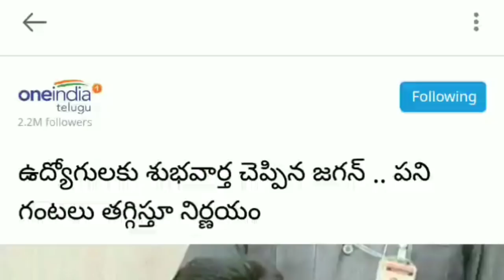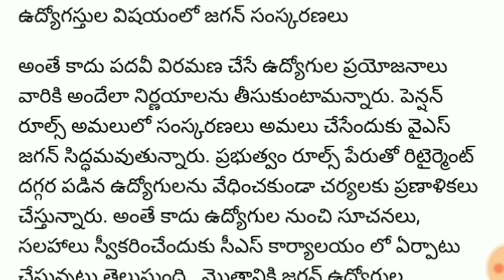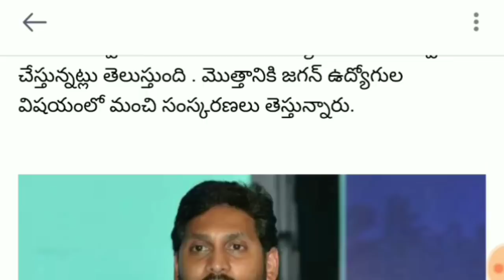Good News for AP GOVERNMENT EMPLOYEES | Jagan mark administration started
Chief Minister YS Jagan will say good news to the employees in AP.  Jagan decided to reduce workloads to employees who work in AP.  Jagan on 30th of this month ... everyone knows that he will be sworn in as the Chief Minister of Andhra Pradesh ... Jagan wants to show his mark in his rule.